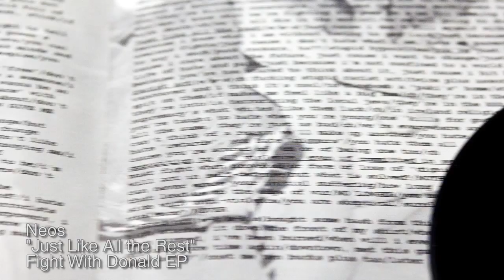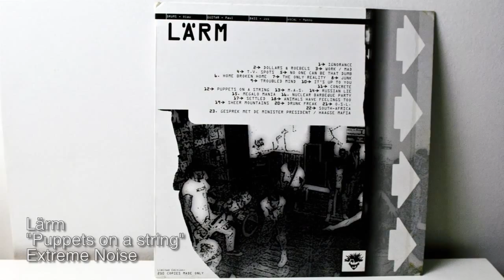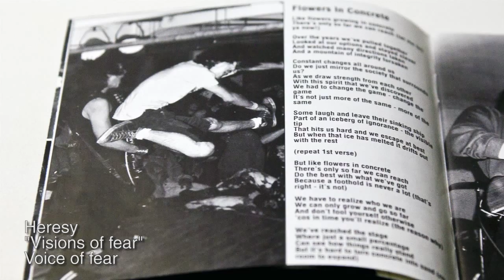Carcass and the history of Grindcore - Death to Silence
Carcass and the history of Grindcore